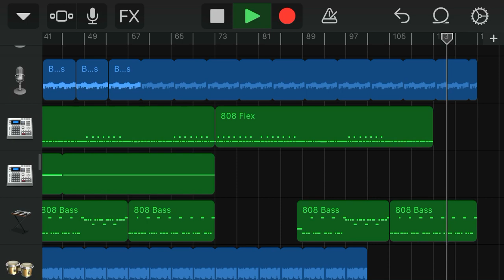“Back from the trenches” Freestyle type beat (Sample credit goes to “Riza Penjoel” 172 bpm